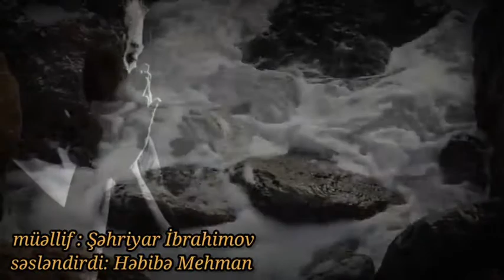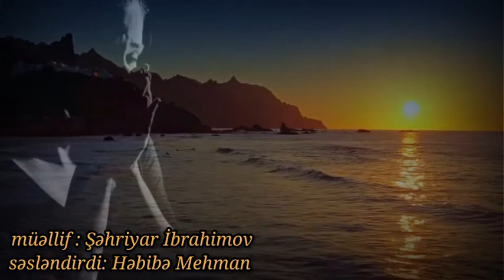Şəhriyar İbrahimov & Həbibə Mehman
Tənha evin bir küncünə qısılıb.
Xatirələr qırıntısı səpərsən,
Hərdən onun ətri gələn yastığı,
Qucaqlayıb miskin-miskin öpərsən...

Kədər gəlib tez-tez səni yoxlayar,
Bir cüt öpüş dəfn olunar yanağda.
Xatirələr ürəyini oxlayar,
Neçə gülüş lal dayanar dodağda...

Külək əsər küçələri dağıdar,
Külək əsər,dərdi-səri dağıtmaz.
Xəyal dönüb gözlərinə qayıdar,
Ancaq  özü birdə geri qayıtmaz...

Hər küçədə bir xatirə, min dilək.
Ögey baxar o küçələr, səkilər.
Ağ saçların payız vuran budaqtək,
Çiyinlərə yarpaq-yarpaq tökülər...

Tək çəkərsən bu sevginin yükünü,
Hər döngədə bir iz gəzər baxışlar.
Xatirələr dolandıqca səkini,
Ürəyinə bir qəriblik bağişlar...

Qəmgin gözdən töküldükcə gilələr,
Ümidlərin göz yaşında boğular.
Otağında tək qalanda  gecələr,
Eşq əzabı min çalarda doğular...

Nakam eşqin bu dilbilməz həsrəti,
Dodağından gülüşünü aralar.
Qara bəxtin qara geymiş qisməti,
Neçə yerdən ürəyini yaralar.

Həsrət yükü nə dözülməz, nə böyük,
Ağır olar,çətin olar daşımaq.
Gömülərsən bu əzaba ömürlük,
İndən belə lüzumsuzdur yaşamaq...

Şəhriyar İbrahimov